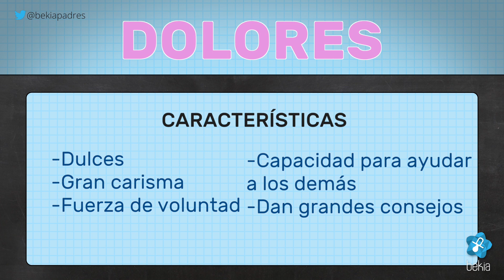Significado del nombre Dolores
¿Qué significa el nombre de Dolores? ¿Cuál es su origen? ¿Cómo son las personas de nombre Dolores?